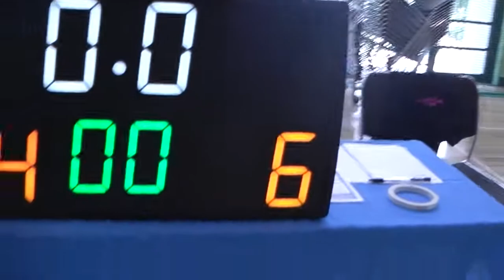20160710【前半戦】麻生OB VS Night